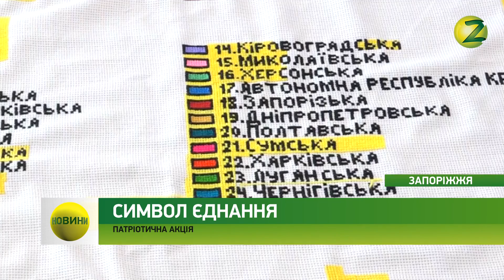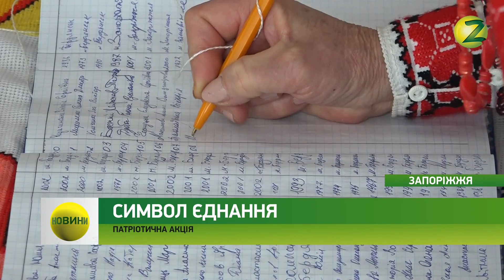Новини Z - В обласній бібліотеці стартувала всеукраїнська акція “Україна моя вишивана” - 22.02.2018